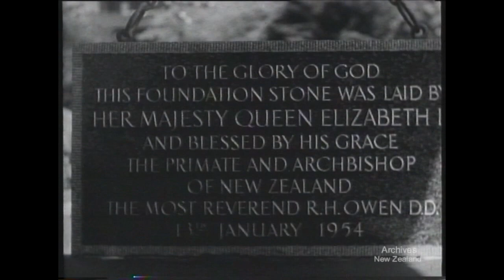Pictorial Parade 19 (1954)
ROYAL TOUR SPECIAL - HAWKE'S BAY, TARANAKI, WELLINGTON

The Royal Tour of Gisborne, Hawke's Bay, Manawatu, Taranaki, and Wellington including the historic opening of Parliament and Royal Investiture.